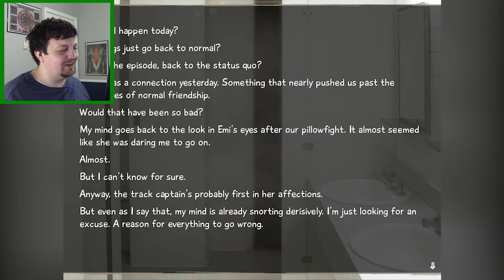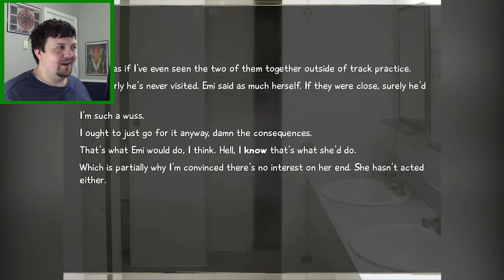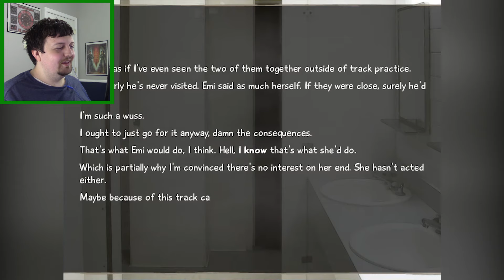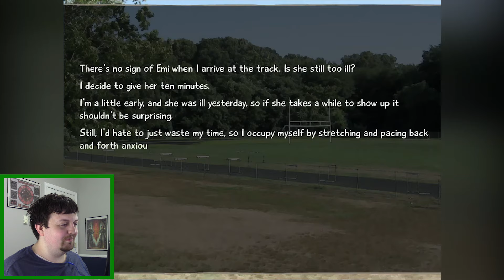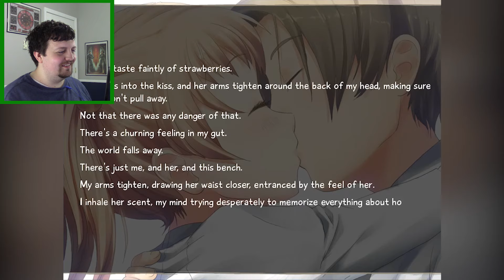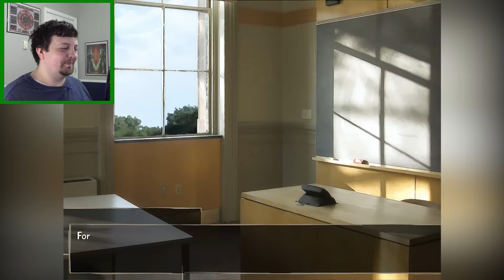Taking The Next Step | Let's Play Katawa Shoujo | Part 10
Welcome to my playthrough of Katawa Shoujo! (Blind)

Emi is wonderful. I am floored by how relatable this love story is for me, so look forward to a LOT of reminiscing. We know there is something between Emi and ourselves so now we exist in the valley of overthinking. Ever comment and hesitation seem filled with meaning and Hisao seems unable to chill. But we know that Emi is interested, so it's all about not messing things up too badly.

It all started with a picture. An idea posted online about a class of students who lived with some kind of physical disability. This sparked the imagination of a team of creators, writers, and artists. Together they created a compelling story of love and perseverance and titled it Katawa Shoujo. Made by the Four Leaf Studios this game is a free publication that I have been recommended time and again. Join me on this journey of heartbreak and tender moments.
This series is not monetized at the request of the developers who share this experience for free with anyone who wants to play it.

Download and play this game for free at from the publisher's